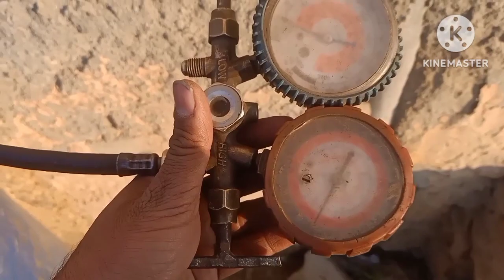काउंटर फ्रिज में गैस डालने का तरीका बताएं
काउंटर फ्रिज में गैस डालने का तरीका बताएं# फ्रिज में गैस डालनेफ्रिज में गैस डालना#